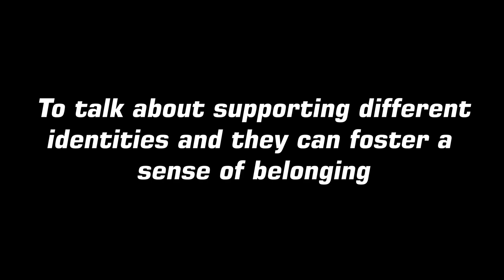Panther student-athletes discuss different identities and experiences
The NCAA is celebrating its sixth annual Diversity and Inclusion social media campaign, Oct. 17-19!

To kick off this year's event, we brought together a group of Panther student-athletes to discuss different identities and experiences, and how to best support others!